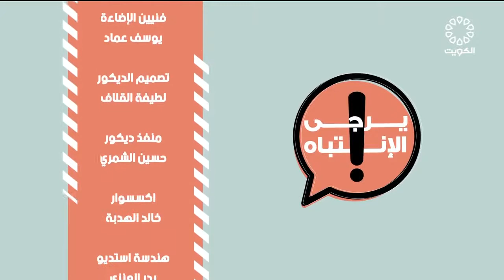برنامج يرجى الانتباه 13-2-2022